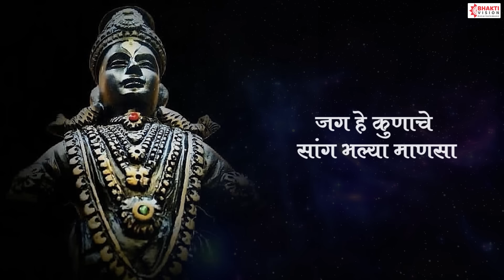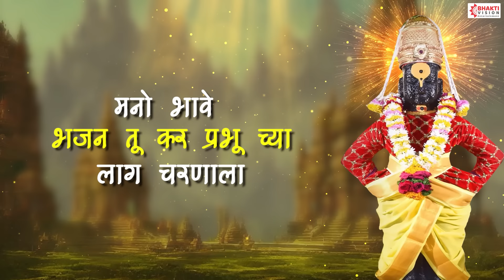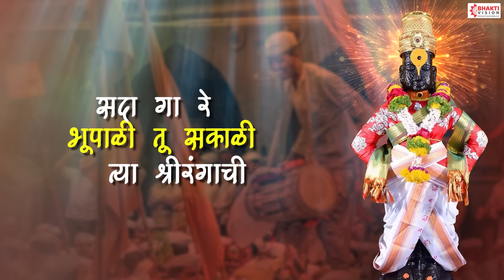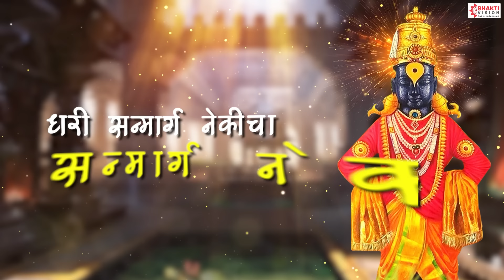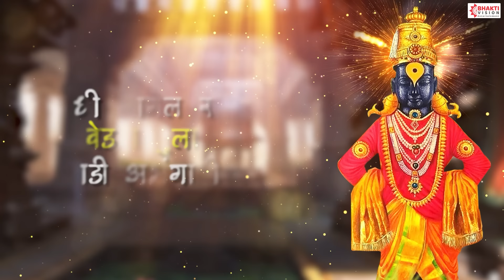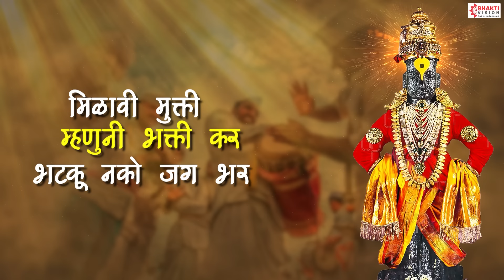कधी लागेल रे वेड्या | Kadhi Lagel Re Vedya Tula Godi Abhangachi | विठ्ठल भक्तिगीत - अतिशय सुंदर गायन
Song - Kadhi Lagel Re Vedhya
Singer - Mahesh Hiremath
Lyrics : Traditional

तुझा ना भरोसा आ
तुझा ना भरोसा ना माझा भरोसा
जग हे कुणाचे सांग भल्या माणसा
असो चूनमाती आणि मीठ भाकर
नाम हरीचे मुखी गोड साखर
सोडून दे रे धनाच्या तू लालसा
कधी लागेल कधी
कधी लागेल रे वेड्या तुला गोडी अभंगाची
बघून घे सावळी मूर्ती आता त्या पांडुरंगाची
मनो भावे भजन तू कर
प्रभू च्या लाग चरणाला
आ मनो भावे भजन तू कर
करुण घे भक्तीने शुद्धी तुझ्या त्या अंतरंगाची
असे हा जन्म मोलाचा नको तू घालवू वाया
नको तू घालवू वाया आ घालवू वाया
ये सखा अरे तू सदा गा रे सदा गा रे
सदा गा रे भूपाळी तू सकाळी त्या श्रीरंगाची
धनाचा लोभ सोडून दे
धरी सन्मार्ग नेकीचा
धरी सन्मार्ग नेकीचा
धनाचा धनाचा लोभ सोडून दे
धरी सन्मार्ग नेकीचा
धरी सन्मार्ग नेकीचा
जपून तू चाल जपून तू चाल
जपून तू चाल रे वेड्या तुटेल ती दोर पतंगाची
मिळावी मुक्ती म्हणुनी भक्ती कर
भटकू नको जग भर तर मिळावी
भटकू नको जग भर वेड्या भटकू नको जग भर
तुला जाणीव तुला जाणीव
ऐ तुला जाणीव रे होईल आलेल्या घोर प्रसंगाची
तुला जाणीव रे होईल आलेल्या घोर प्रसंगाची
त्या माझ्या पांडुरंगाची माझ्या पांडुरंगा

Kadhi Lagel Re Vedya Tula Godi Abhangachi Lyrics
tujhaa naa bharosa aa
tujhaa naa bharosa naa maajha bharosa
jag he kunache sang bhalya mansa
aso chunamaati ani meeth bhaakar
naam hariche mukhi god saakhar
sodun de re dhanacha tu laalasaa

kadhi lagel kadhi
kadhi lagel re wedya tula godi abhangachi
baghun ghe saawali murti aata tya pandurangachi

mano bhaave bhajan tu kar
prabhu chya laag charnala
aa mano bhaave bhajan tu kar
karun ghe bhakthine shuddhi tujhya tya antarangachi

ase ha janm molacha nako tu ghalvu vaaya
nako tu ghalvu vaaya
aa ghalvu vaaya

ye sakha
are tu sadaa ga re sadaa ga re
sadaa ga re bhupali tu sakali tya shrirangchi

dhanacha lobh sodun de
dhari sanhmaarg nekicha
dhari sanhmaarg nekicha
dhanacha
dhari sanhmaarg nekicha
dhari sanhmaarg nekicha
japun tu chaal japun tu chaal
japun tu chaal re wedya tutel ti dor patangachi

milavi mukti mhanuni bhakthi kar
bhatku nako jag bhar
tar milavi
bhatku nako jag bhar wedya bhatku nako jag bhar
tula jaaniv tula jaaniv
i tula jaaniv re hoil aalelya ghor prasangachi
tula jaaniv re hoil aalelya ghor prasangachi

tya mazya pandurangachi
mazya panduranga